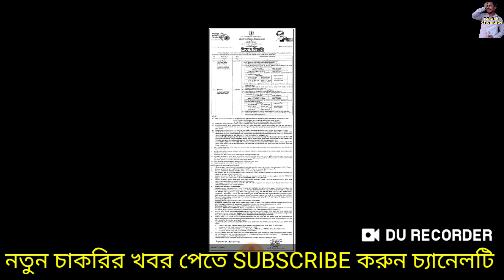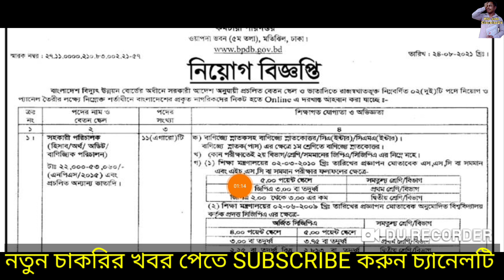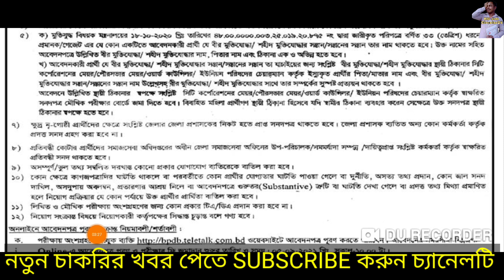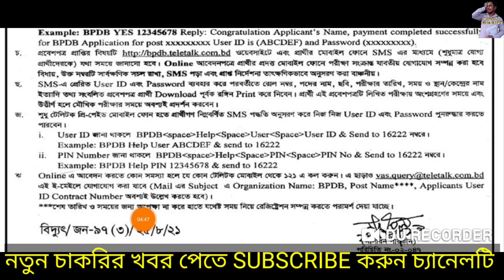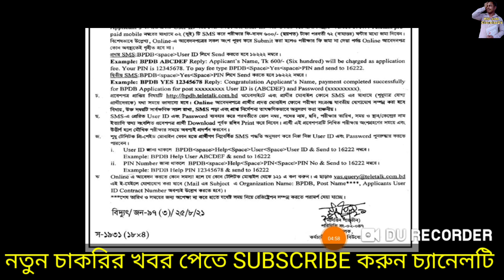Bangladesh bidyut unnayan board job circular 2021. বাংলাদেশ বিদ্যুৎ উন্নয়ন বোর্ডে নতুন নিয়োগ 2021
❤❤আসসালামুআলাইকুম,

👮‍♂️Bangladesh Army Jco job circular 2021. বাংলাদেশ সেনাবাহিনীতে আবারো দেশব্যাপী বিশাল নিয়োগ 2021. circular👇

👮‍♂️Bangladesh Navy job circular 2021. ১৫৩০ টি পদে বাংলাদেশ নৌবাহিনীতে নাবিক পদে ছেলে মেয়ে উভয়ই বিশাল নিয়োগ 2021. বিস্তারিত👇

👮‍♂️চাকরির ডাক পত্রিকাঃ- ১৩ আগষ্ট ২০২১. saptahik Chakri kobor Patrika. সরকারি বেসরকারি সমস্ত চাকরি. pdf👇

🔥ব্রেকিং নিউজ🔥 সেনাবাহিনী সৈনিক পদে ডিসেম্বর ২০২০ এর অবশেষে এসএমএস আসা শুরু হল. বিস্তারিত প্রমান সহ,বিস্তারিত নিচের লিঙ্কে 👇

👮‍♂️এমওডিসি কি? এর কাজ কি? এরা কি সরকারি? নিয়োগ প্রক্রিয়া. MODC বিষয়ে যারা কিছুই জানেন না জেনে নিন নিচের লিংকে👇

ধন্যবাদ.

Artist: httn://audionautix com/